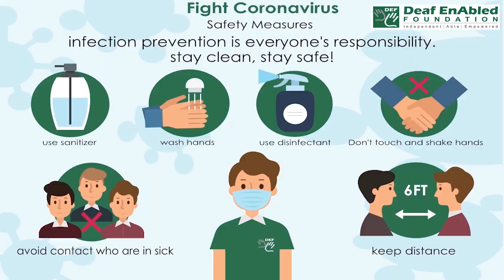Via - 1 (Preposition) Word of the Day for November 21st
Via- 1

Meaning - going through or stopping at a place on the way to another place:

Example - Deliveries are routed via London.